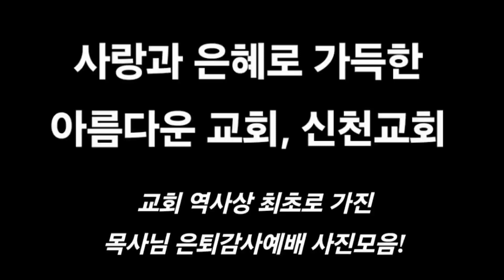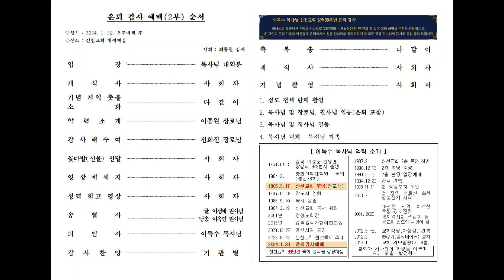사랑과 은혜가 가득한 아름다운 교회, 성역39년 담임목사님 은퇴감사예배 2부행사 사진 모음.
신천교회 (대한예수교장로회 | 경북 경산시)